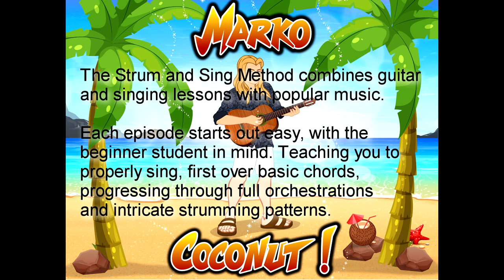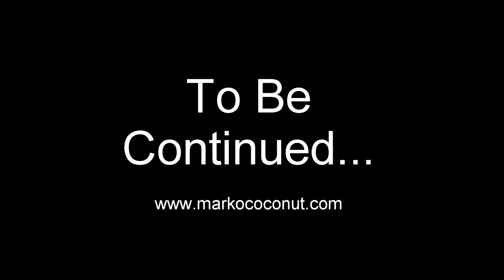Strum and Sing Vol.1 Song 4 Three Little Birds Bob Marley Lesson 3 Reggae Rhythm w/Vocals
Marko Coconut combines guitar and singing lessons using the popular song Three Little Birds by Bob Marley.

Because every little thing is gonna be all right.

Rise up this morning.
Smile with the rising sun.
Three little birds pitched by my doorstep.
Singing sweet songs. A melody pure and true.
Saying this is my message to you.

The Strum and Sing Method combines guitar and singing lessons with popular music.

Each episode starts out easy, with the beginner student in mind. Teaching you to properly sing, first over basic chords, progressing through full orchestrations and intricate strumming patterns.

Let me know how I did. Do you have any suggestions for improvements?

Also, what songs would you like me to teach next. In Volume 1 of Strum and Sing, I will be teaching 8 songs. You can view a list of the songs I currently sing when I am on tour. The link is